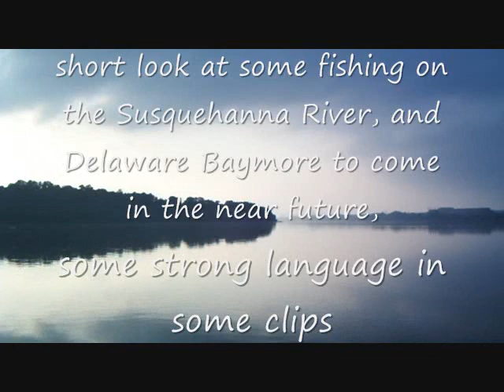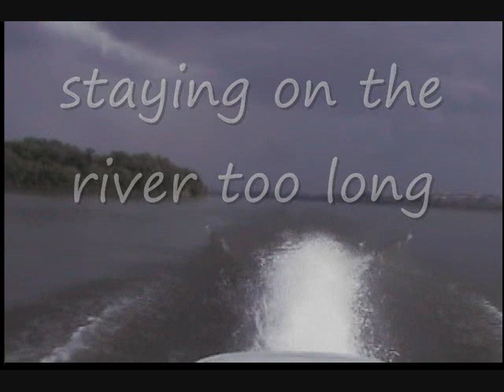Mikes Musky Guide Service fishing comp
fishing compilation on the Susquehanna River, south of Harrisburg PA and Delaware Bay.